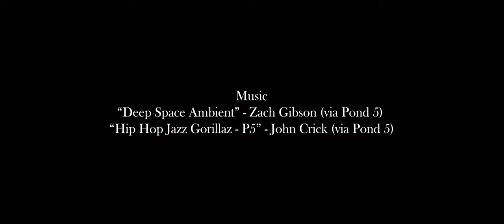"Daylong" - Crowdfunding Teaser - Dir. Matt Sutton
Crowdfunding Teaser for
"Daylong"
Writer/Director/Producer - Matt Sutton
Director of Photography - Matthew Connelly
Co-Producers - Hunter Jones & Ian Mardinly
Associate Producer - Rey Aldana
Grip - Kevin Johnson
Camera Operator - Saba Ahmed